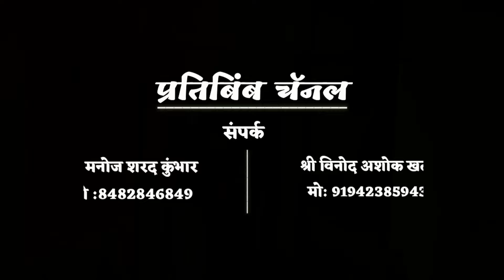बारामतीतील श्रीराम मंदिर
श्रीराम @rambaanaushadhi @JaiShriRamHindu